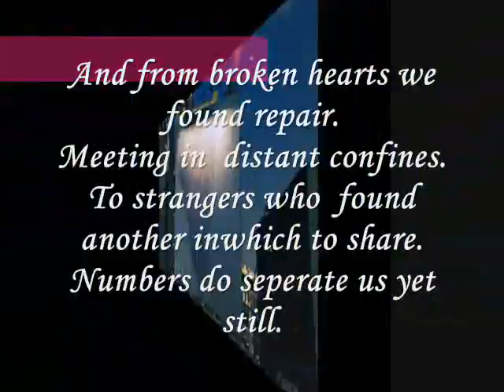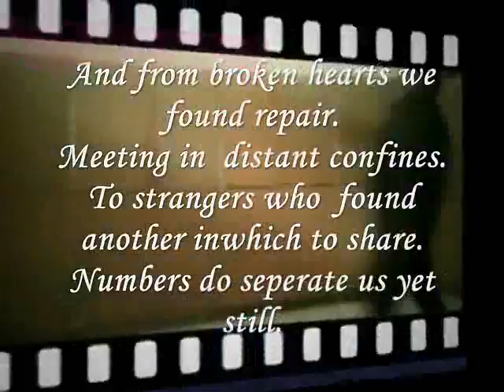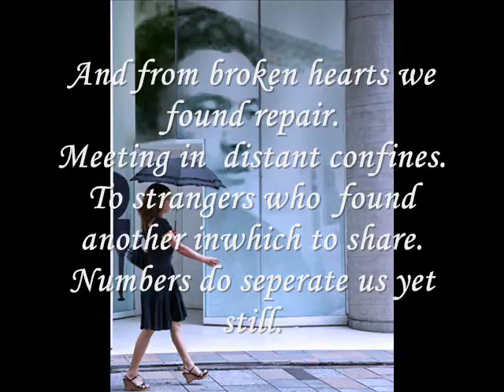Miftachul Wachyudi (Yudee) -- Meeting in distant confines.--Miftachul Wachyudi (Yudee)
do.
do so
Money is an excellent servant, but the host
very bad.